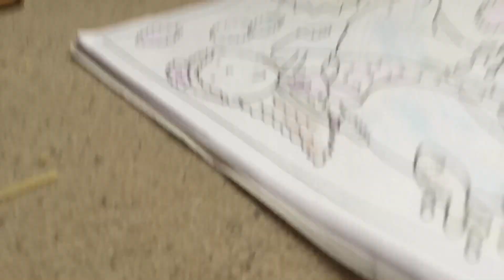Me just colouring.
I’m just in me room bored so I just made a 2️⃣1️⃣ sec vid.